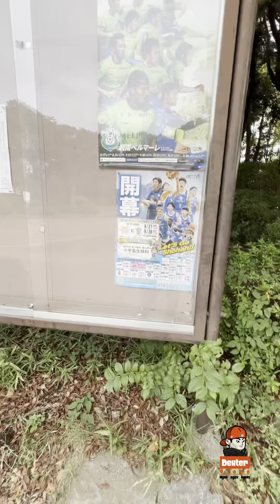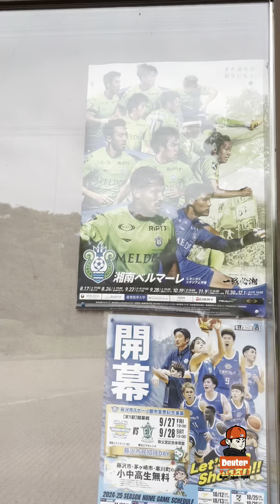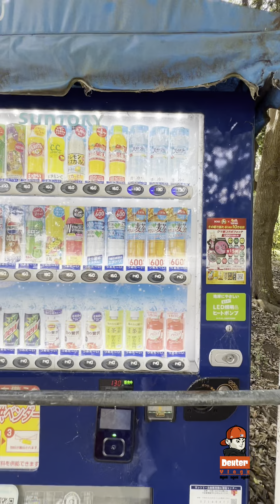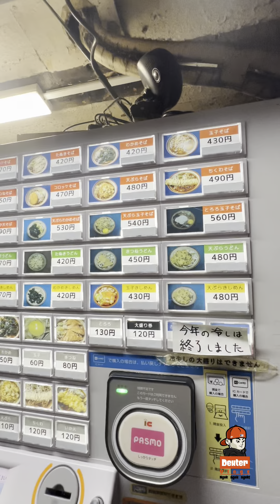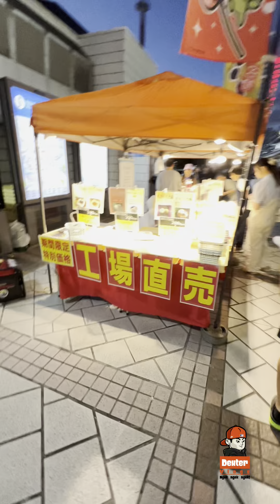ANG SARAP NG SOBA SA YOKOHAMA